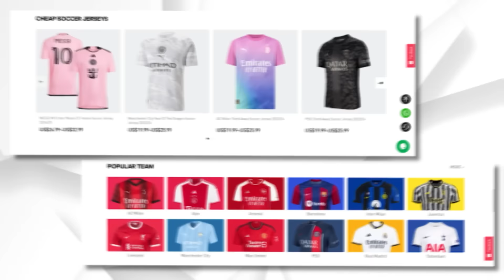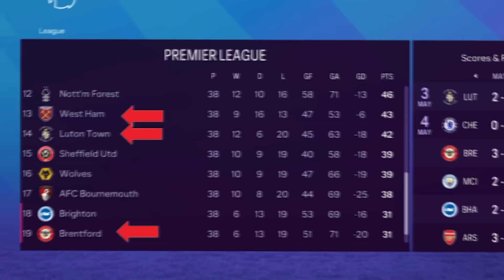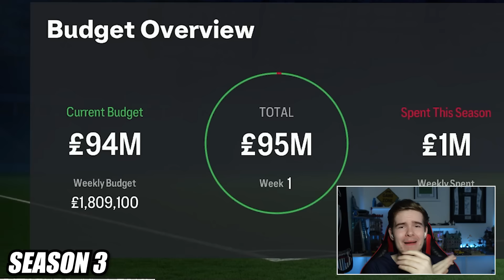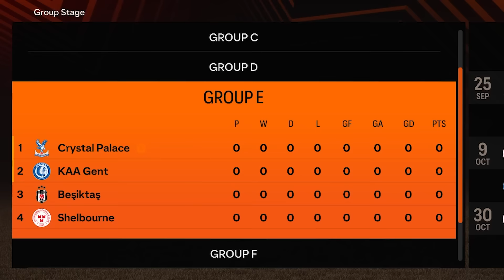I Rebuilt Crystal Palace With London Club Players ONLY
Crystal Palace really need to wake up before Steve Parish and Roy Hodgson sleepwalk to relegation! and with investment not taken seriously, we today take over in order to help Palace succeed, by stealing players only from London based rivals!

Console ► PC (Specs coming soon)

Tags to ignore:

FIFA 23 Rebuild England Steve Parish Roy Hodgson Eze Olise Henderson Lerma Zaha Crystal Palace CPFC glad all over london essex landan reading luton owner ownership only manchester united road to glory R2G RTG Career Careermode mode CM EFL Football Save Rebuilt Gain Success Fail Glory Signings Signing Coizer-Duberry Anjorin Ellis Simms Ben Chillwell Bernardo Silva Alli baller Ali Simpson Serrano Emerson Grealish Are Guimaraes Barella Goal Goalazo Bennacer National League vanrama Pools S2G RTG R2G Grimsby Town FA cup winners 2025 Dong Devine Lazetic Allison MaignanFifa 22 Premier League EPL Win league Carabao Cup League Cup FA Cup Championship League One League Two Champions League Europa League Conference League